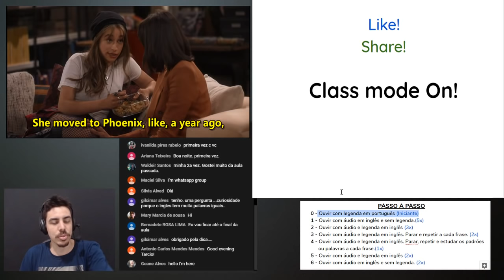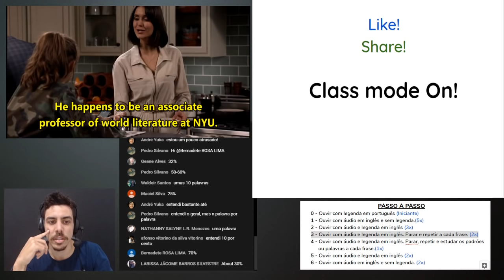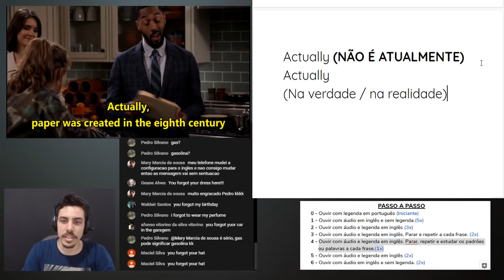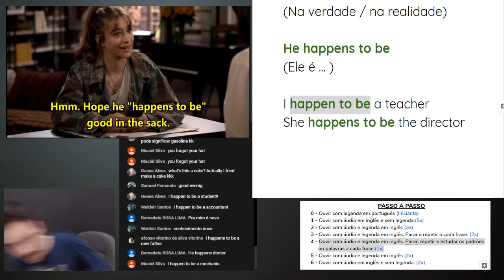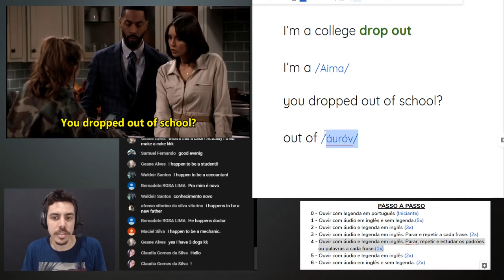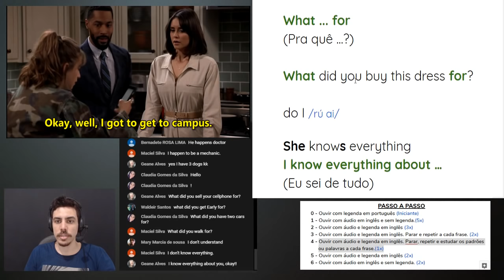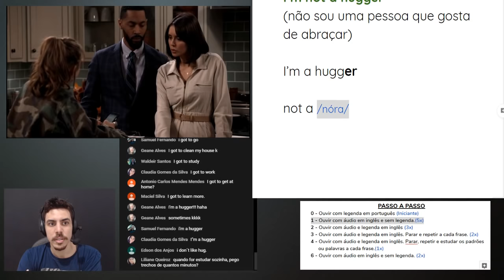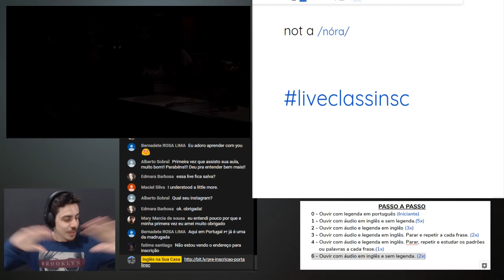Aprendendo Inglês com Séries 📺 - Aula #10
Aula de inglês ao vivo Liveclass #10
Aprendendo inglês com séries

Toda quarta às 20:00 tem aula ao vivo de inglês aqui no youtube!

📘 eBook gratuito! - Maneiras Simples de Colocar o inglês em Prática

📘 eBook Listening Development  - Melhore o seu listening com técnicas infalíveis, utilizando filmes, séries e outros recursos na internet.

📱 LISTA DE TRANSMISSÃO NO WHATSAPP

Enviamos dicas diárias em todas elas.

"Conhecimento é algo que podemos compartilhar infinitamente e nunca ficaremos sem. COMPARTILHE!"